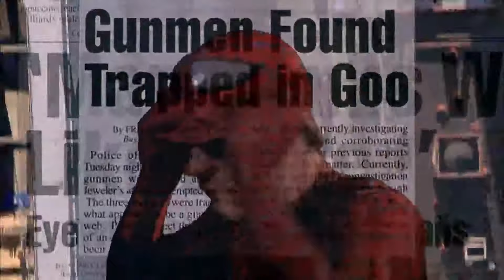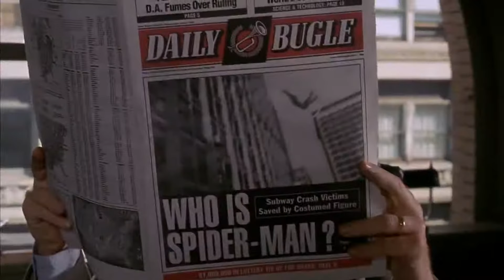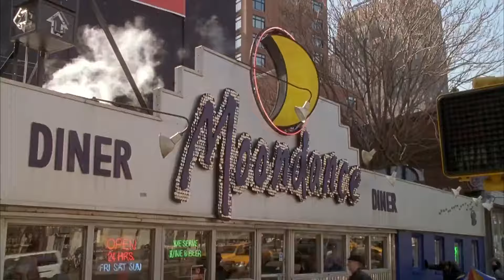Spider-man difende la città - Spider-man